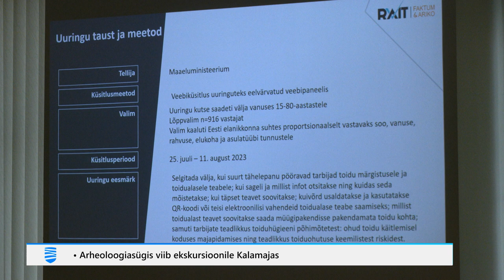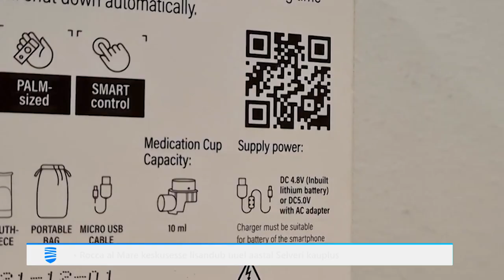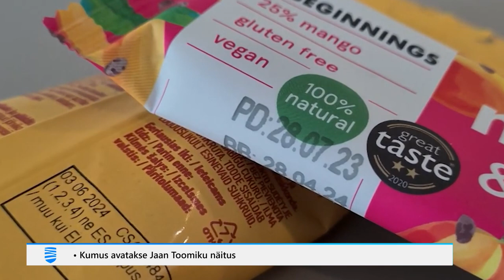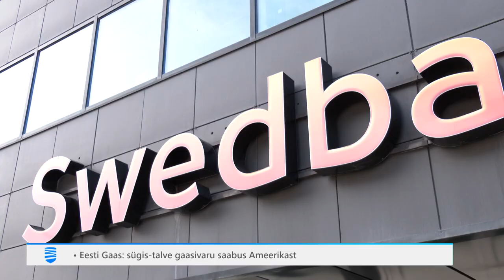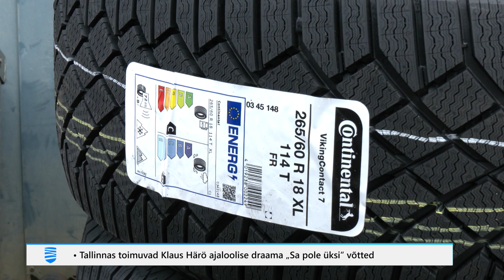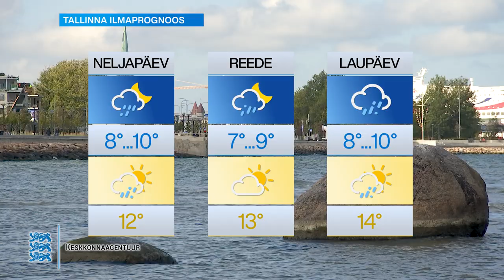11.10.2023 - Tallinna Uudised